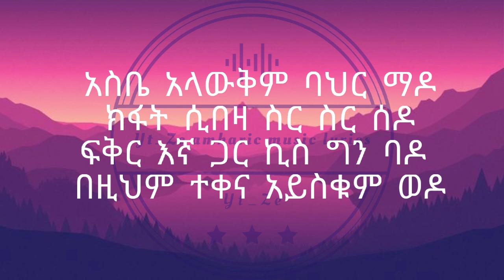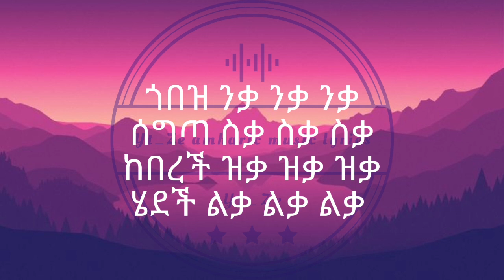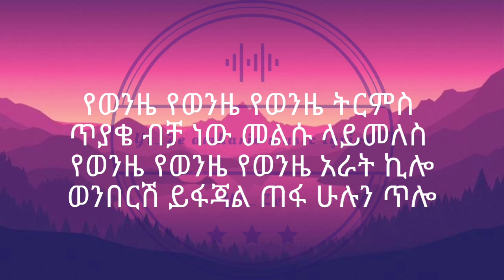Teddy Yo ቴዲ ዮ - ወንበርሽ_Wenbersh New Ethiopian Music Lyrics 2023